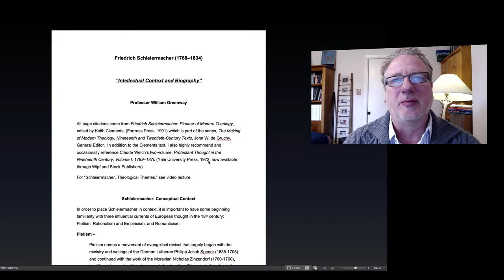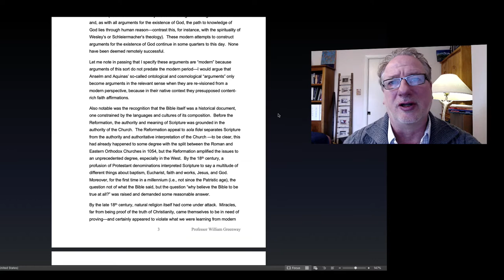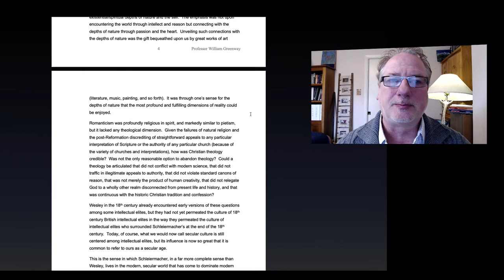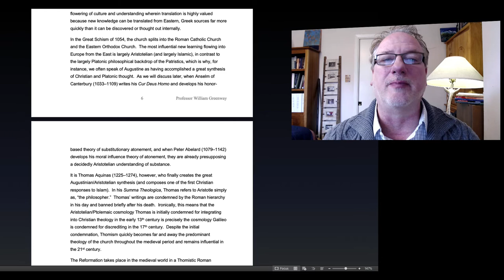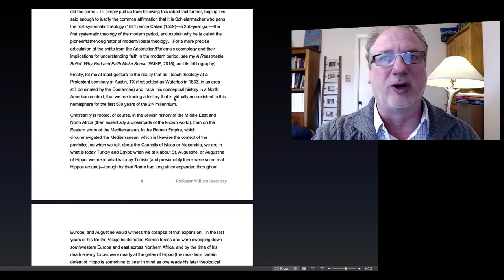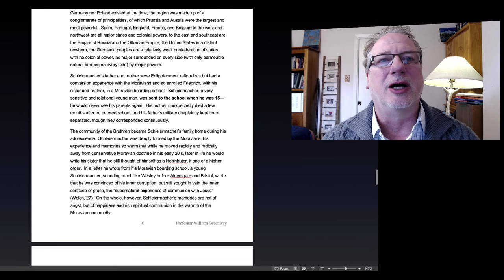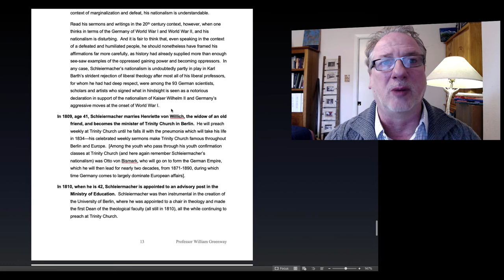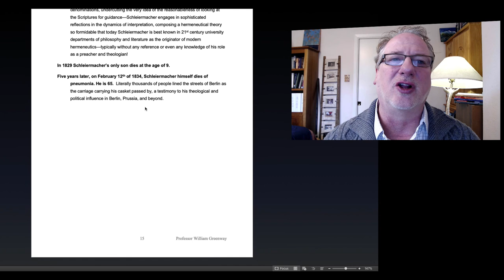Greenway on Schleiermacher Biography and Conceptual Context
A brief introduction to Friedrich Schleiermacher's life and conceptual context.